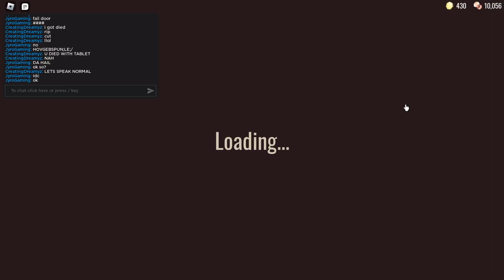Roblox Noob Trys to beat doors